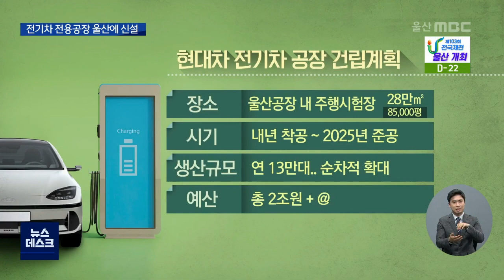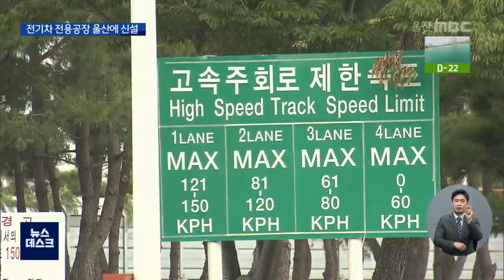미국 압박 거세지만 전기차 울산공장 설립협약(2022.09.15 울산MBC 뉴스데스크)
미국의 거센 압박에도 현대차가 당초 발표대로
울산에 전기차공장을 짓겠다는 투자양해각서를 체결했습니다.
울산시도 파격지원을 약속했습니다.